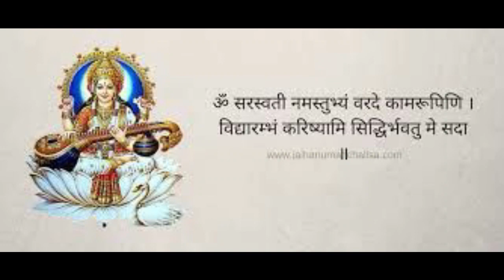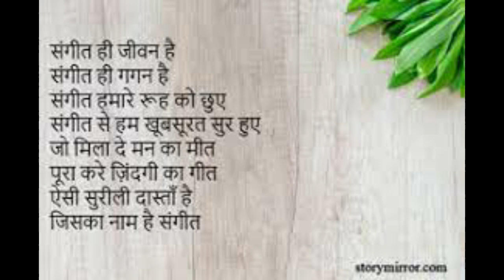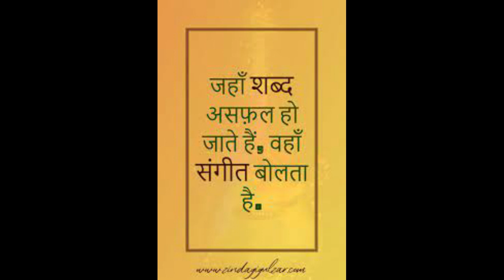SARASWATI VANDANA | NAVRATRI 2021 | DHWANI VANDANA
VOCAL - VANDANA VASHISHTHA
AUDIO MIX & MASTER - SHIVA TIWARI
VIDEO - DHWANI